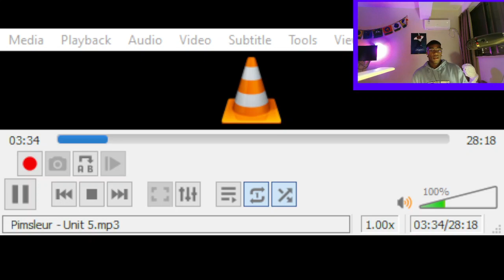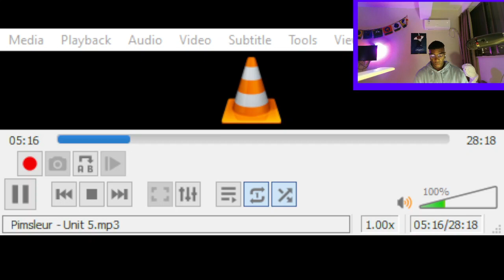Korean practice 4/9/23